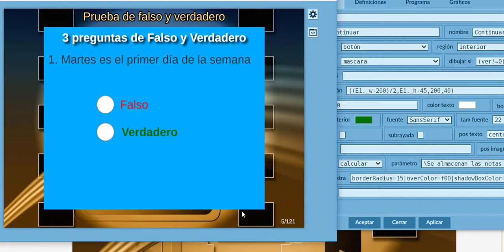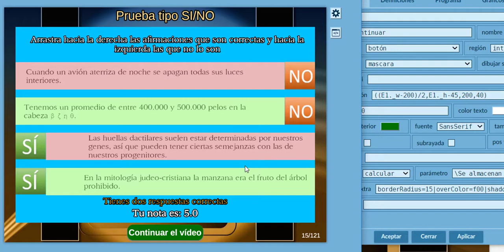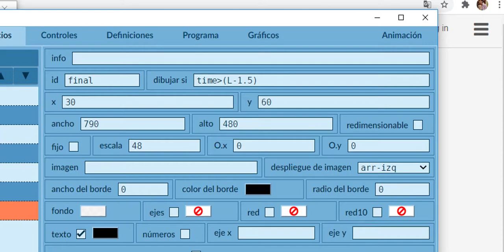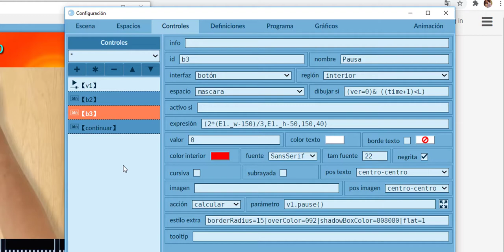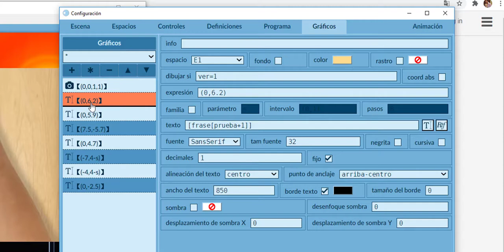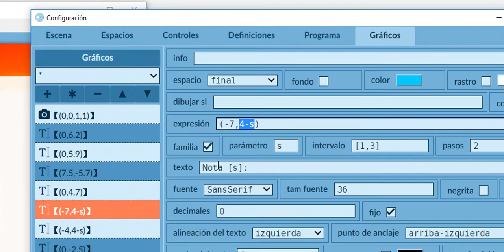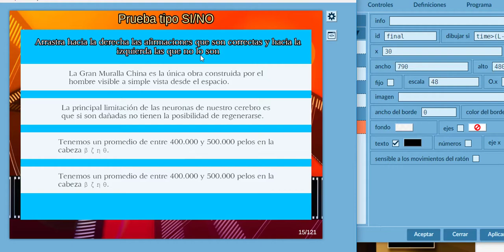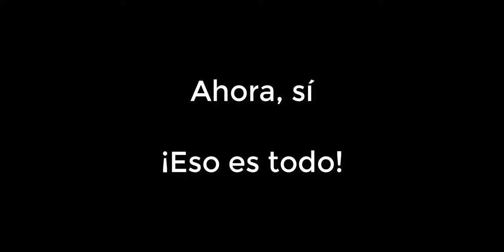Diseño de vídeos interactivos - Parte 3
Última parte para el diseño de vídeos interactivos con el editor DescartesJS